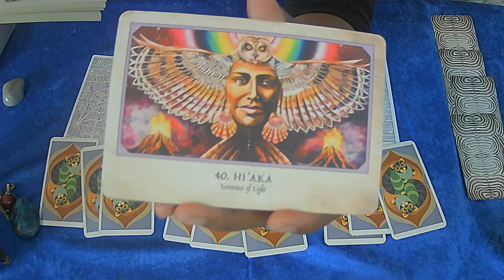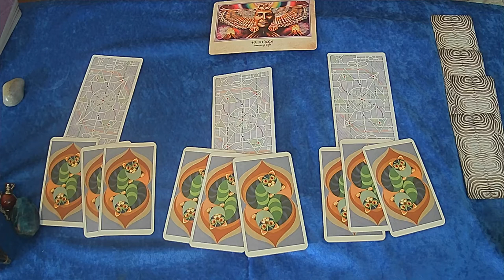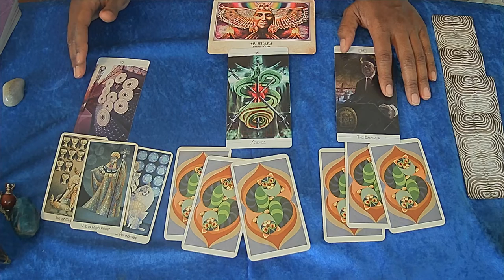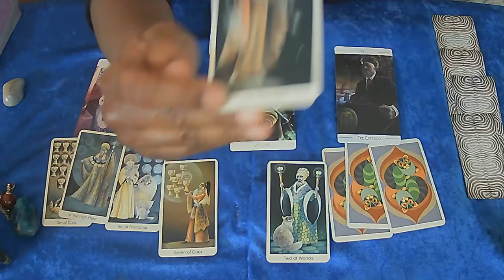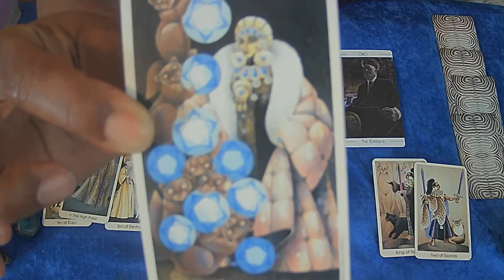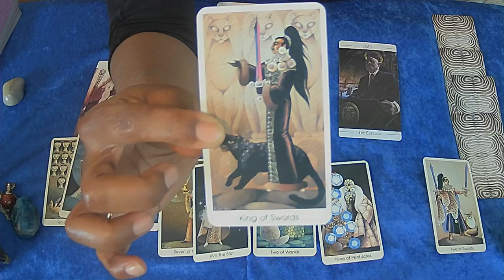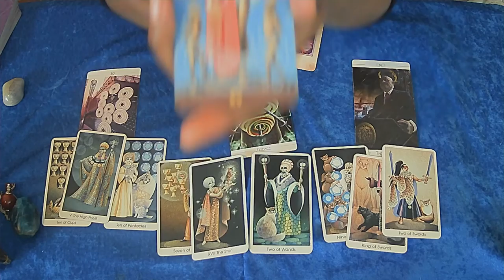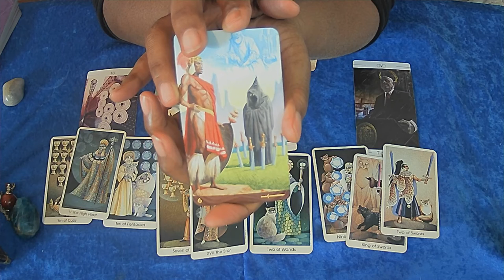LIBRA JAN 2021 AGAINST ALL ODDS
$Boundles5